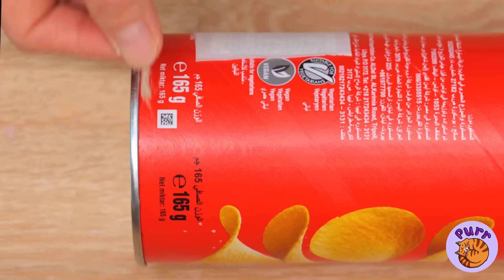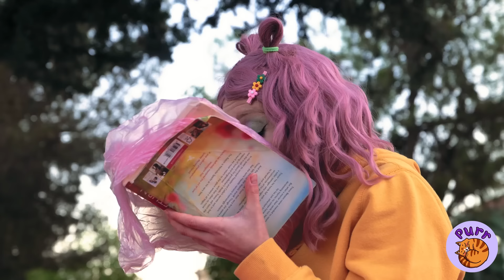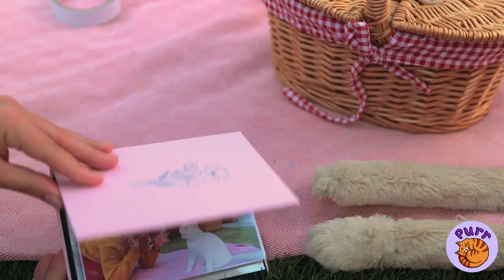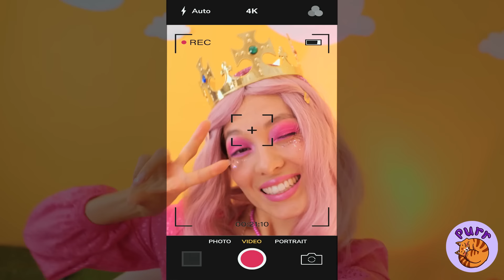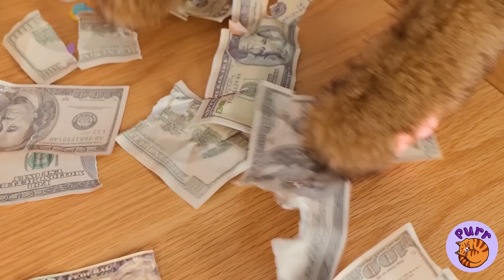DIY Aquarium for Cats 🐟 Purr-fect Gadgets and Hacks for Pet Owners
Create a splash with your curious kitty! 🐾 Dive into easy DIY aquarium hacks to keep your cat entertained and happy. 🐟✨"